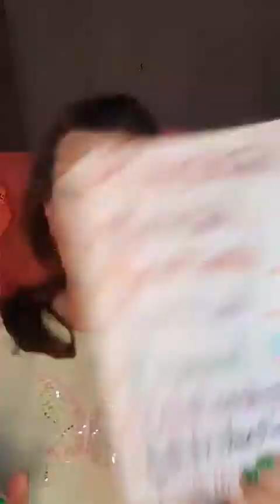What's SHE Up To Now Day 1926? You Are What You Eat...Physical Well-Being Goals Thoughts And Beliefs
What's SHE Up To Now Day 1926? You Are What You Eat...Physical Well-Being Goals Thoughts And Beliefs? Drop in to get the real scoop--the good, the bad, the ugly, the truth (well my truth anyway).